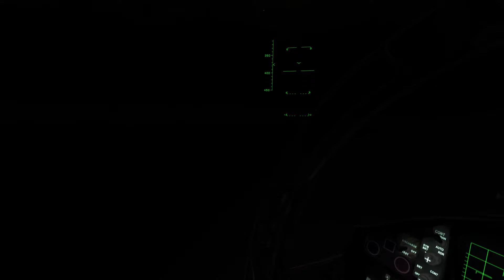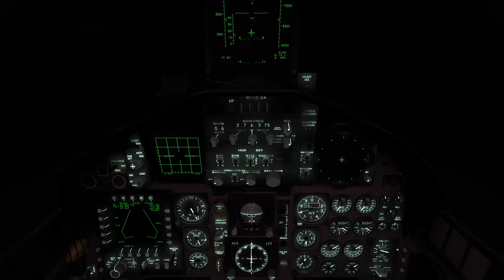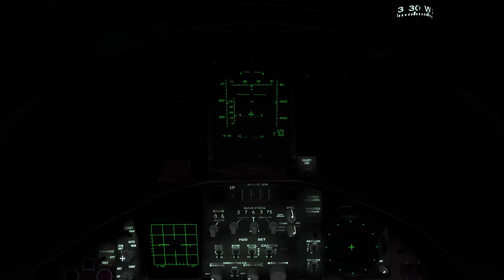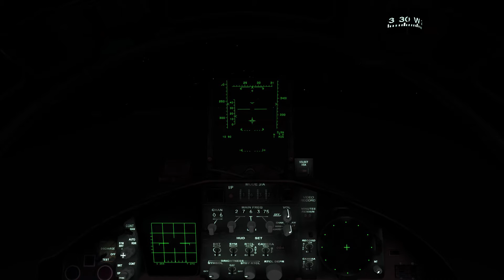DCS World: F-15C - #04 - Landung IFR (Instrumentenflugregeln) [Deutsch|HD+] - Let's learn to fly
In diesem Teil der deutschsprachigen Tutorialreihe zur F-15C in DCS: World landen wir wieder - diesmal allerdings nachts ohne die Landebahn zu sehen! Wir verlassen uns voll auf unsere Instrumente bei dieser nächtlichen Landung mit einer tiefhängenden Wolkendecke.